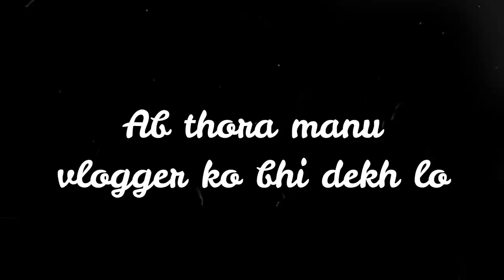ye ball 🏀 bhi gae aaj to😅|match between Manu and Thor for their favourite toy ball|Family vlog- 11